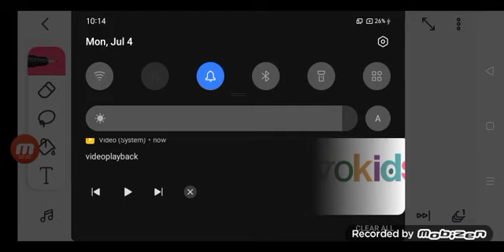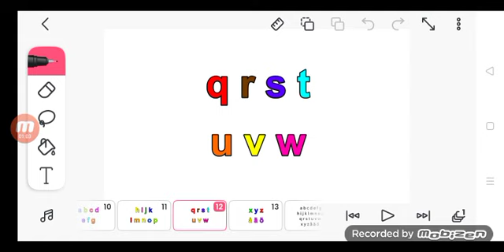For @Aminah Noor Rahman and @davidlokejy2104 Remake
Title From Swedish Alphabet Song and Busy Beavers